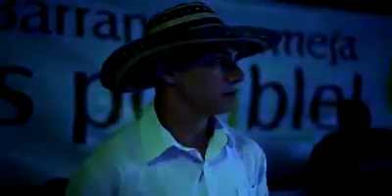LA MÚSICA FOLCLORICA TUVO ESPACIO EN LAS ACTIVIDADES DE ANIVERSARIO DEL MUNICIPIO.